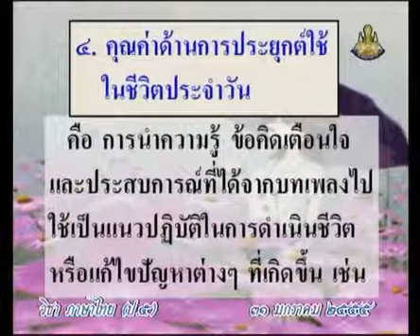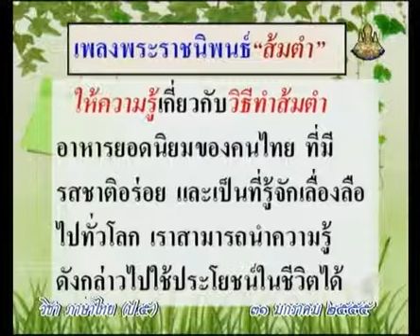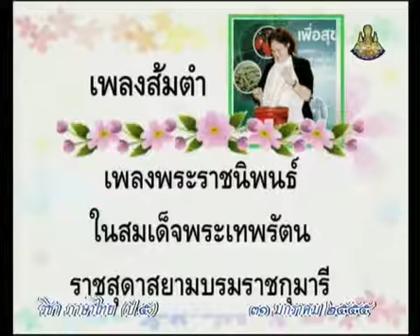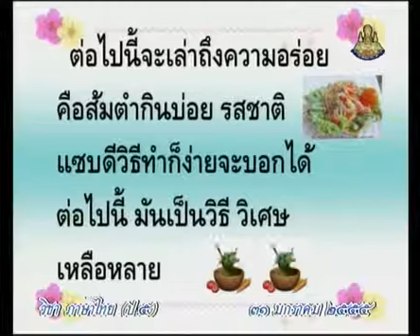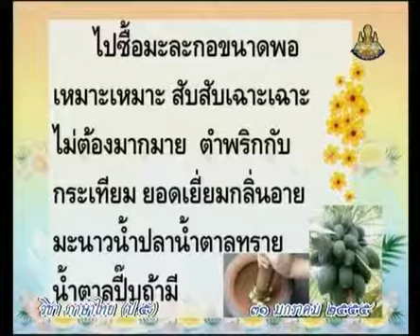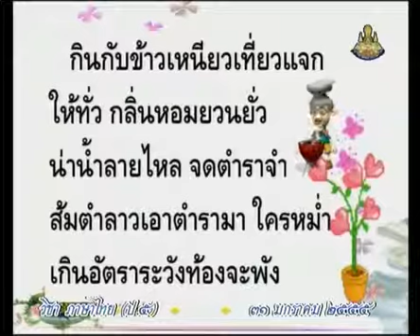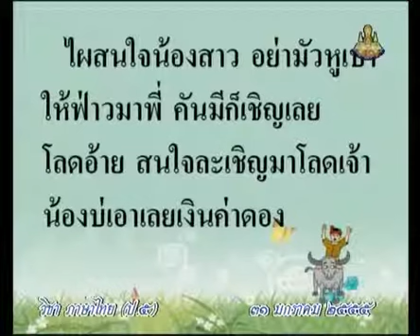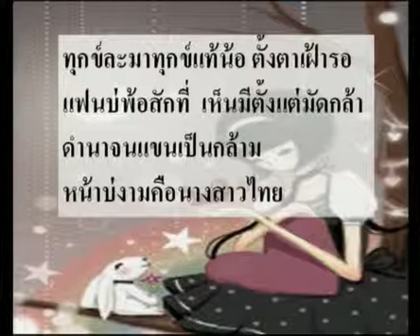0581 P5tha 550131 C ภาษาไทยป 5